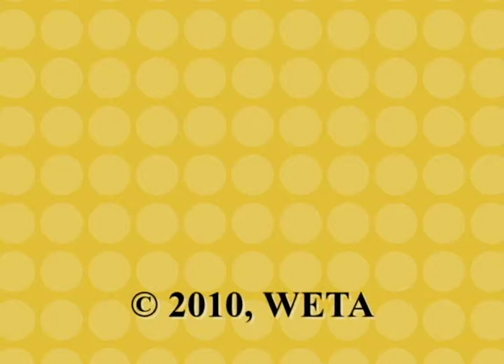Meet the Author: Deborah Hopkinson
After reading many children's books to her young daughter, Hopkinson began her own career as an author and quickly found an audience. From picture books like Birdie's Lighthouse to non-fiction for young adults like Up Before Daybreak and Shutting Out the Sky, Hopkinson's award-winning books combine attention to small details with a presentation — text, illustration, and photographs — that engage young people with history.